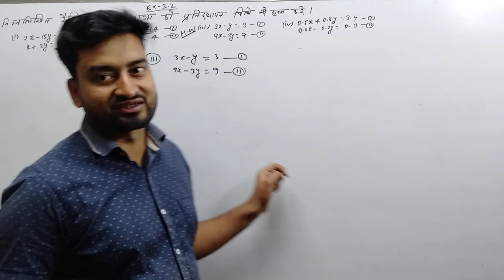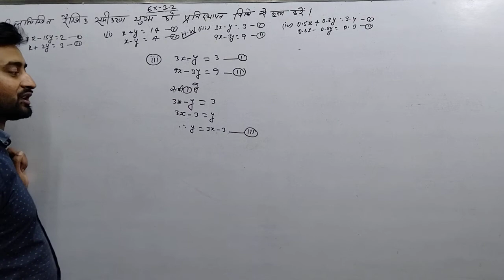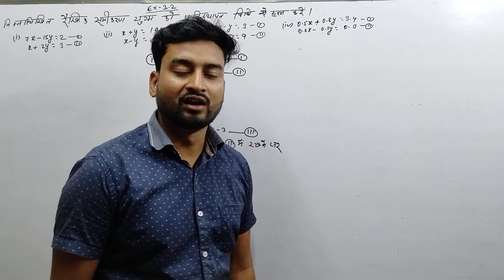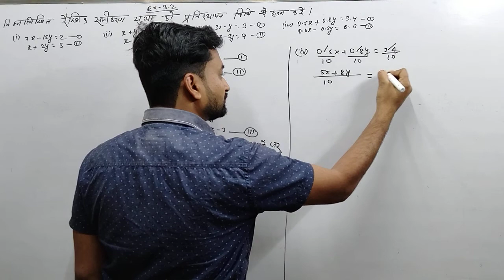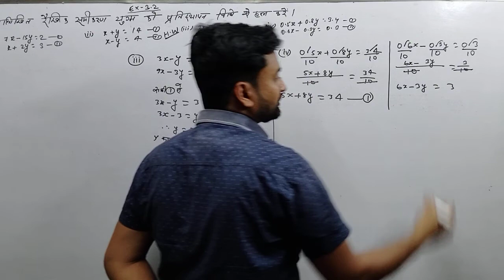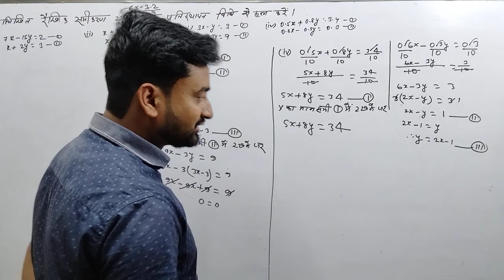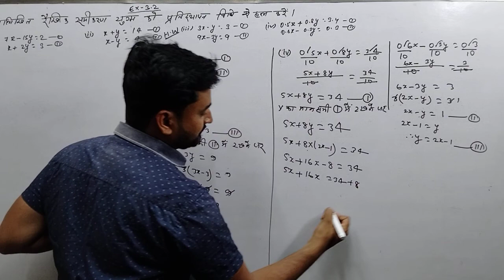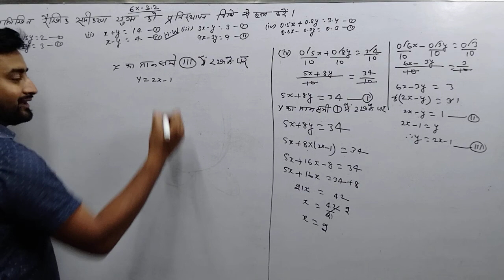8 March 2022